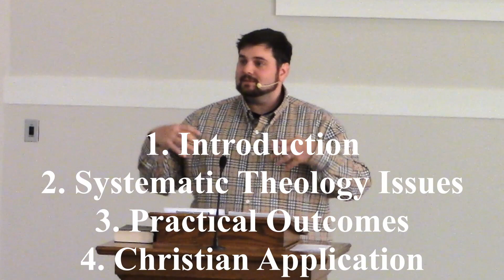Propaganda: A Biblical Perspective (Part 2) - June 26, 2022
Propaganda: A Biblical Perspective (Part 2)

This message is by Sean Burney and was recorded at Southside Baptist Church, Concord, NC on June 26th, 2022. To hear more sermons like with one please visit our